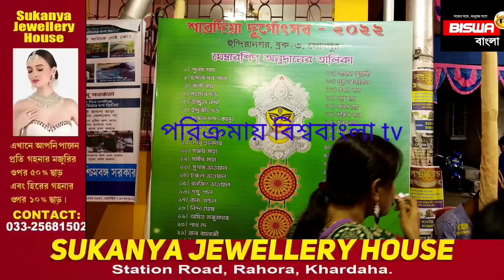ইন্দিরানগর ব্লক ৩ সার্বজনীন দুর্গাপূজা কমিটির মাতৃ আরাধনা